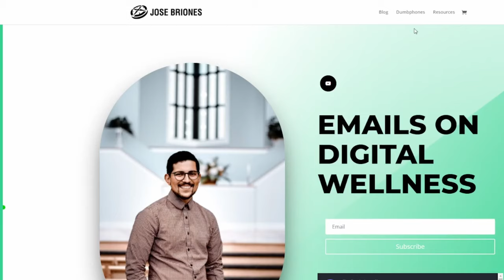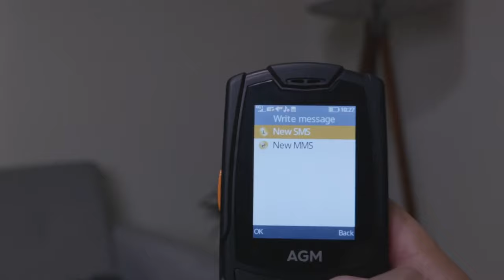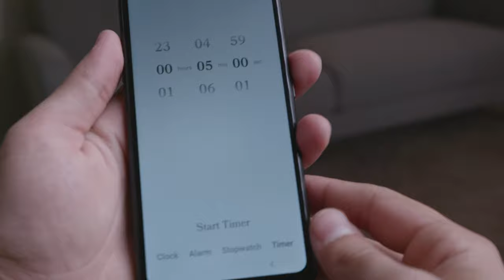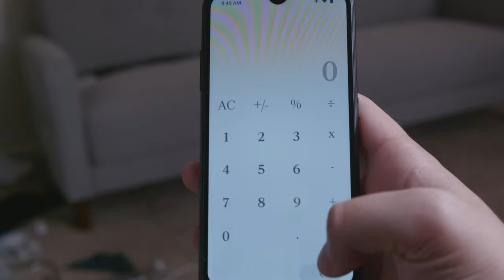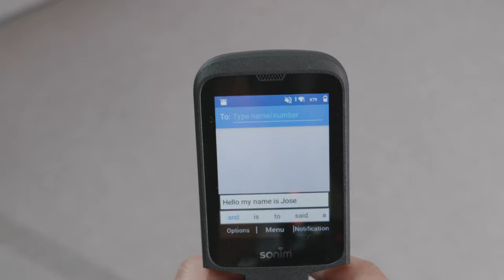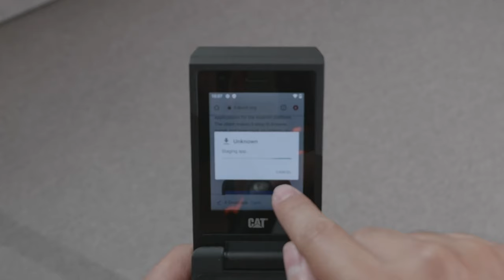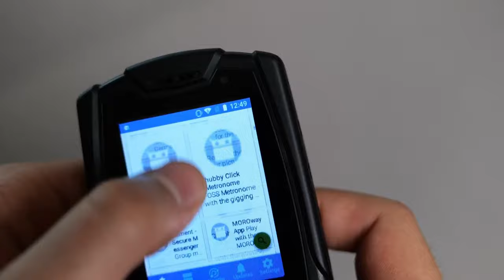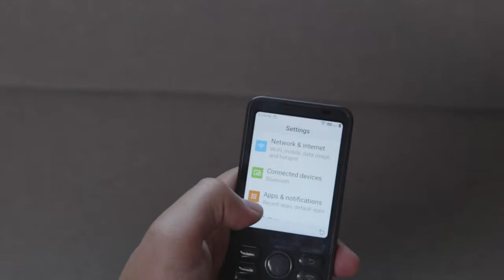Dumbphone Awards 2021 || Best of the best!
Dumbphone Awards 2021. Today we take a look at the dumbphone awards 2021. The best dumbphones of the year. The Light Phone 2, Nokia 110 4G, Punkt MP02 and more are part of the dumbphones that made this year super interesting. The basic phones that are king are all reviewed here and will go as the best of 2021! Exicted about 2022 and the best minimal phones that we can have in the near future!

Chapters⏲⏲:
0:00:00 Intro
0:00:10 The Three categories of best dumbphones
0:00:57 Nokia 110 4G
0:01:23 AGM M6
0:01:46 Sunbeam F1
0:02:00 Punkt MP02
0:02:17 Light Phone 2
0:02:50 Wisephone
0:03:22 Transition devices
0:04:00 Schok Classic
0:04:30 Sonim XP3 Plus
0:05:16 Power Users
0:05:32 Cat S22 Flip
0:06:25 AGM M7
0:06:55 Xiaomi F21 Pro
0:08:00 Conclusion

Habit Calendar
Habit Journal

Books 📚📚
Atomic Habits
The Power of Habit
The Shallows
7 Habits of Highly Effective People

Jose Briones is a participant in the Amazon Services LLC Associates Program,